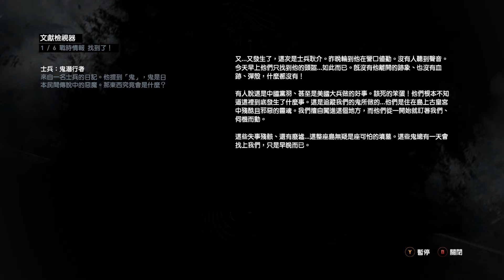【Tomb Raider 古墓奇兵 EP03】與船員失聯!!成為連惡魔都懼怕的獵鬼者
＼－【本系列發布時間】－－【平日晚間1900】－／

【本日遊戲: Tomb Raider 古墓奇兵 第三集】
我們開始想辦法與船員聯繫
但卻只找到他們遺留的物品
希望大家一切平安!!
【黑框眼鏡 冰煉】